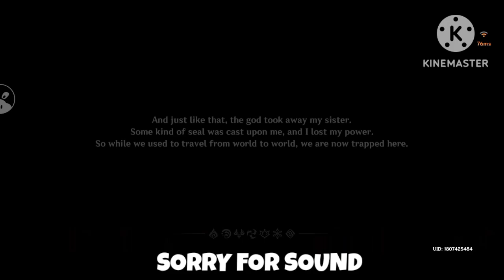সেরা গ্রাপিক্স এর গেম । playing ganshing impact | বাংলা।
সেরা গ্রাপিক্স এর গেম ।  playing ganshing impact | বাংলা।HI my name is SADIK BIN HASAN IAM 14 years old. Iam from BANGLADESH. I Read in class 8.Iam gamer.I love gaming.  Like
1] GTA V
2]GTA SA
3] GTA VC
4]PUBG [ALL]
5]STRAY
6]FC MOBILE
7]ICE SCRAME[ALL]
8]DLS
9]GRANNY
10]COD[ALL]
11]CS GO
12] minecraft
13]..  [ETC]

MY dream is  gaming youtuber.im mobile gaming ytber.